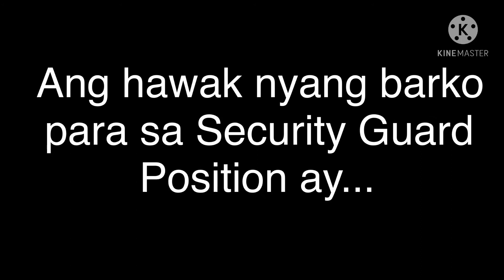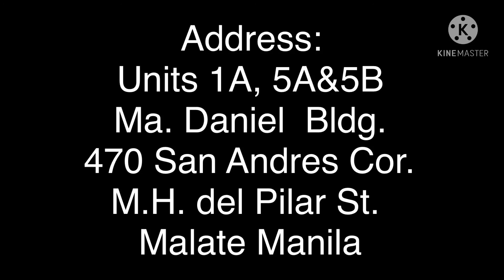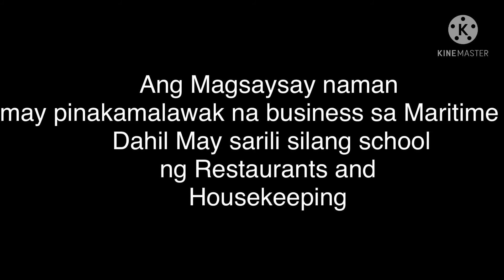Mga Ahensiya sa Pilipinas na tumatangap ng Security Guard Position ( Cruise Ship)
Proud Single Mother